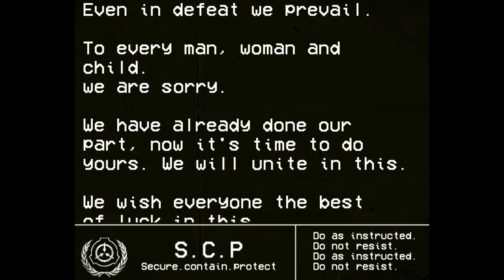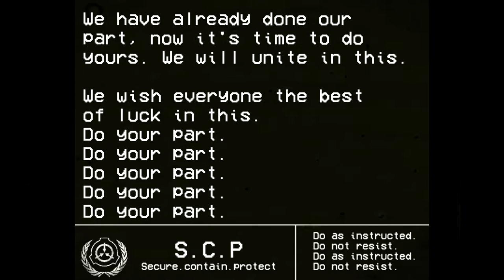S.C.P Foundation International TV Broadcast.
This is just a parody of Local58.